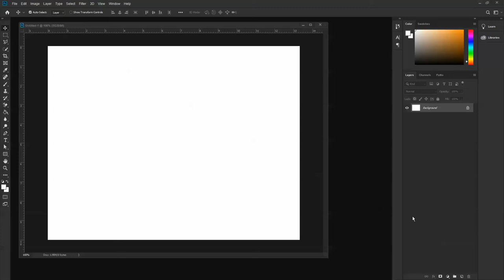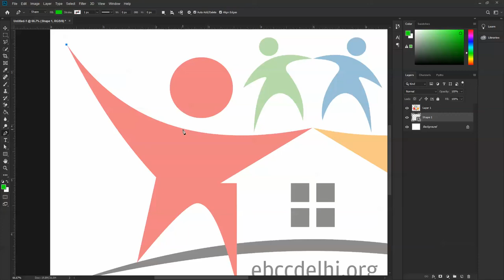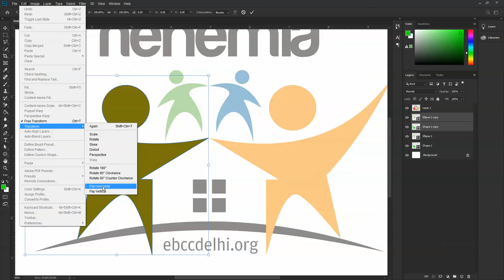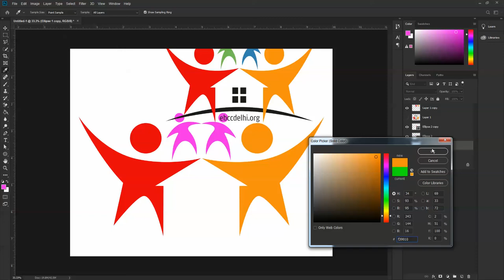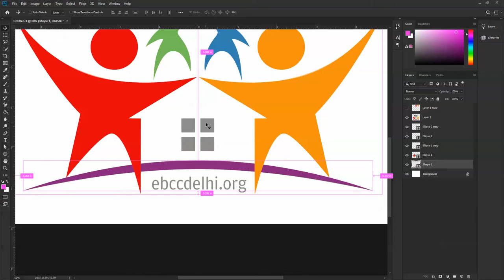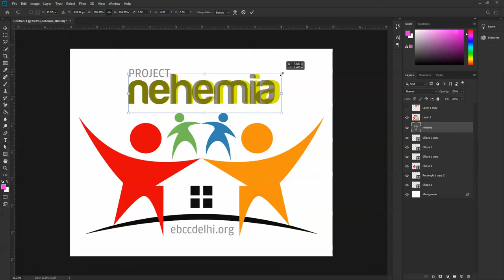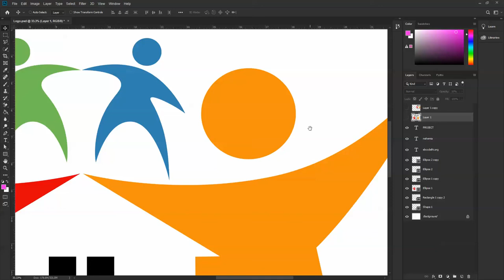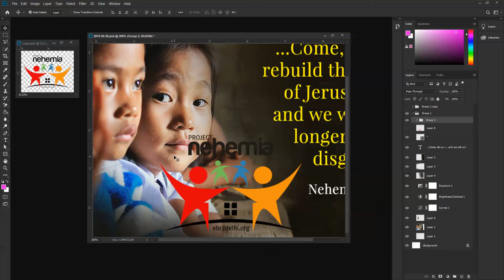Project Nehemia logo redraw...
Project Nehemia logo ka redraw ngaihna aom ziakin, a video kibawl leh mi khat leh nih in ana phattuampih khak or zilbeh ana neih khak ua leh chihna a hiai video kahon bawl ahi...

Hiai Project Nehemia logo pen ahihleh lawmpa Lun Thawmte design ahi. Ken vector kadeih ziaka ka redraw maimai ahi.